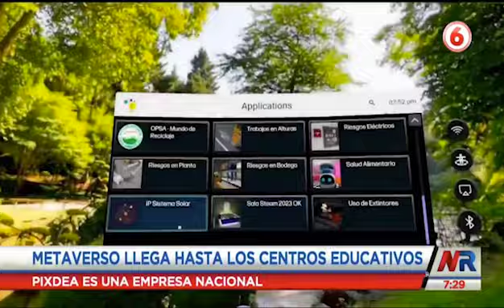Noticias Repretel - Reportaje sobre Giras Educativas en Realidad Virtual